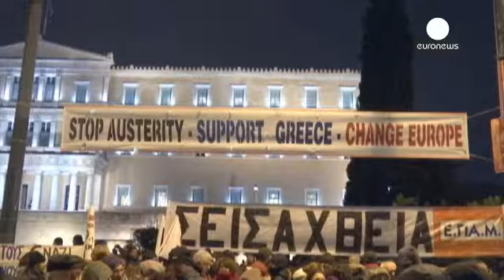Yunanistan'da hükümete destek gösterisi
Euro Bölgesi maliye bakanlarının dün akşam Yunanistan'ın borcunu görüştüğü Brüksel'de yüzlerce kişi Troyka ve kemer sıkma paketlerini protesto etti.

Çoğu Belçikalılardan oluşan göstericiler, yeni Yunan hükümetini destekleyen sloganlar attı: "Yunanistan'dan başlayarak Avrupa'da bir değişimin yaşanmasını umuyorum. Bunda şüphe yok. Yalnızca Yunan hükümeti kalkınma odaklı, Avrupa'nın ve Avrupalı gençlerin geleceği için pozitif bir gündem ortaya koyuyor gibi."